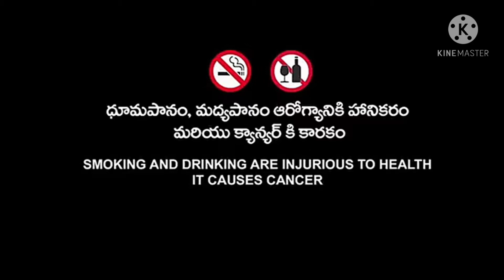కూరగాయలు కోన కొండ కూరగాయలు అమ్మ దానికి వచ్చిందా మనిషితో సో ది|| Telugu Comedy|| Sunitha's Cute Home